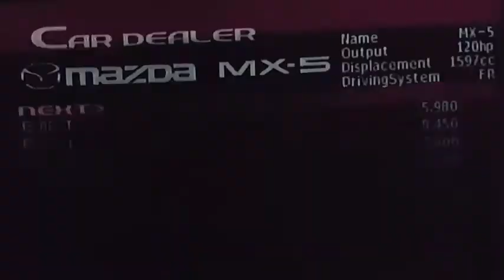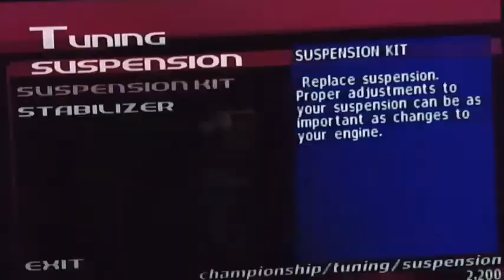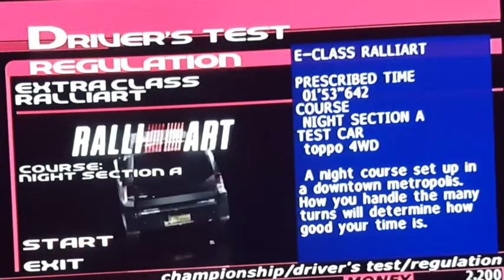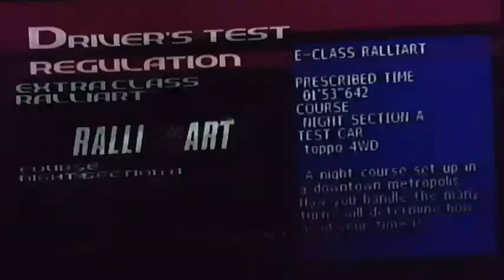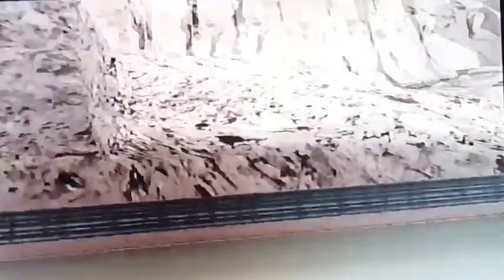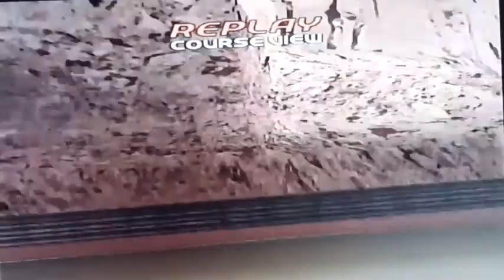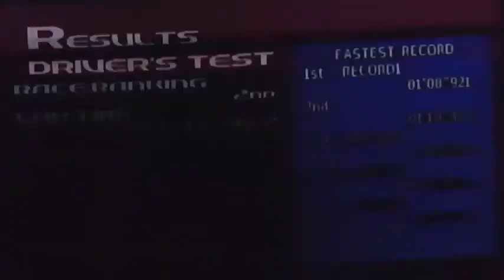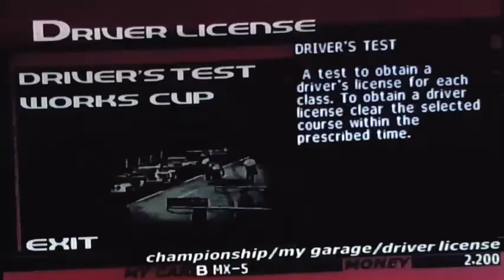Sega GT Dreamcast Gameplay